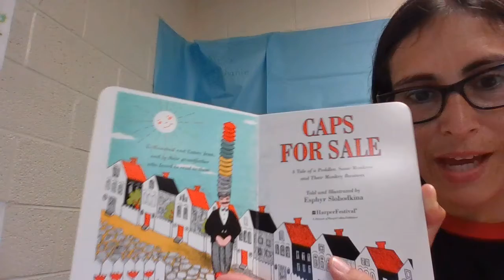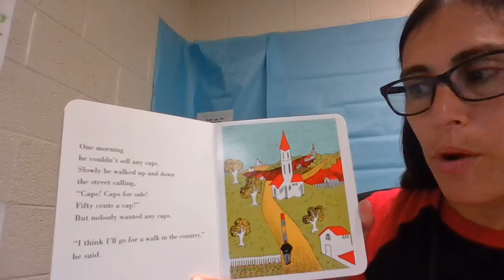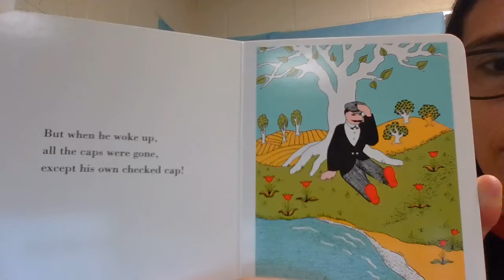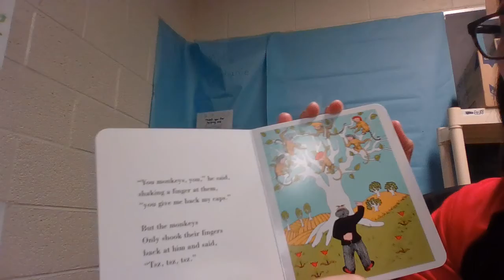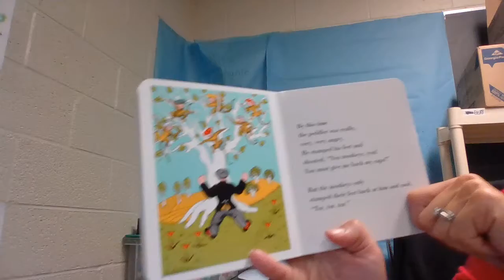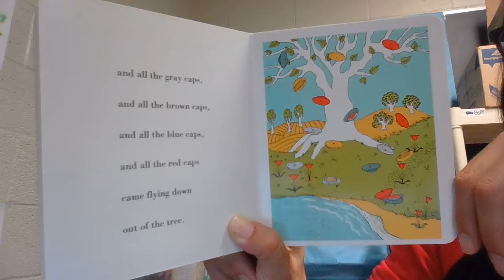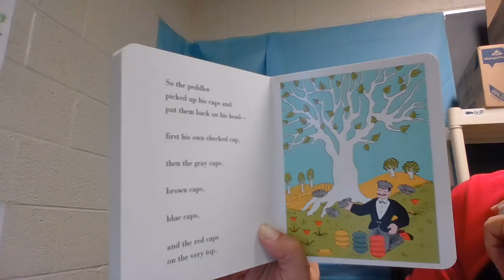Caps For Sale read aloud